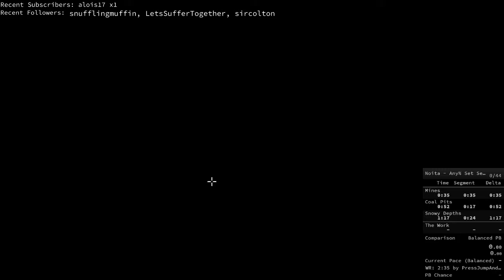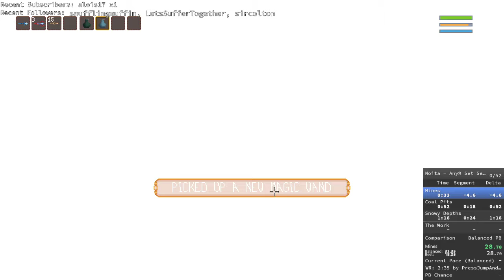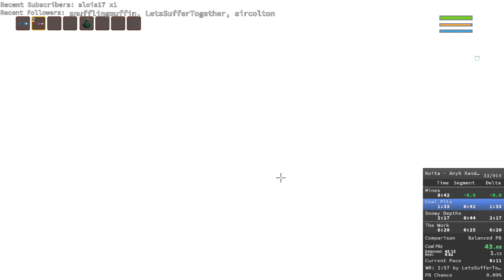Noita Runs #7 [Chance]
The one where we get stuck in the guard.